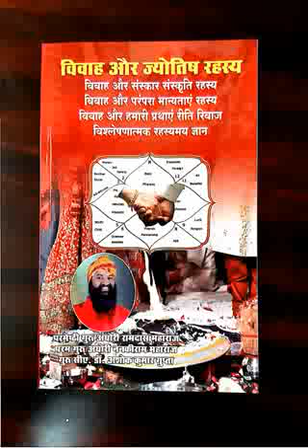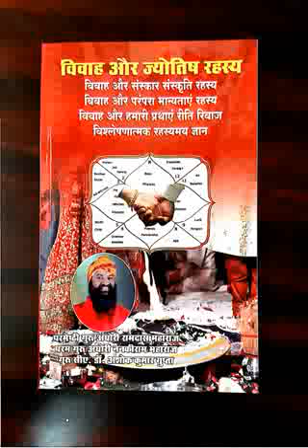कुंभ लग्न में राहु सप्तम भाव में यानी सिंह राशि में हो तो क्या फल प्राप्त होता है